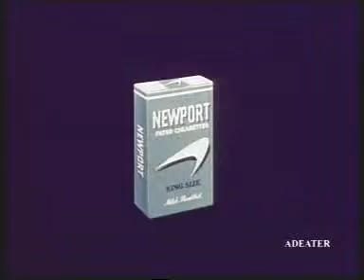Newport Cigarettes - USA - 1960